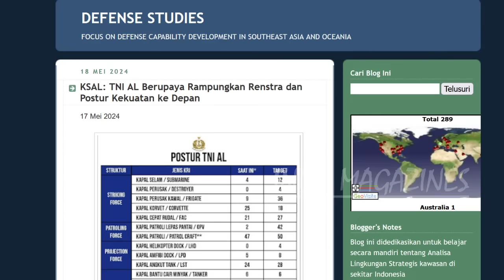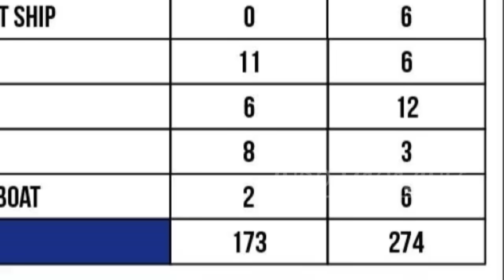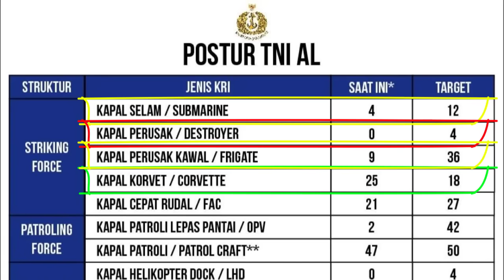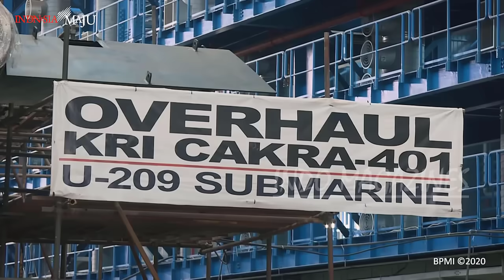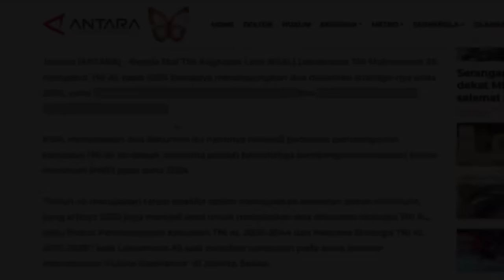TARGET MEF TNI AL BERAKHIR 2024 !! 4 DESTROYER, 36 FRIGATE, 42 OPV AKANKAH TERCAPAI ??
Kepala Staf TNI Angkatan Laut (KSAL) Laksamana TNI Muhammad Ali menyebut TNI AL pada 2024 berupaya merampungkan dua dokumen strategis-nya pada 2024, yaitu Rencana Strategis (Renstra) TNI AL 2025–2029 dan Postur Pembangunan Kekuatan TNI AL 2025–2044.

KSAL menjelaskan dua dokumen itu nantinya menjadi pedoman pembangunan kekuatan TNI AL ke depan, terutama setelah berakhirnya pembangunan kekuatan pokok minimum (MEF) pada akhir 2024.

Dalaam Tabel berikut dapat kalian lihat Target2 Armada perang TNI AL, mulai dari 4 unit kapal destroyer, 12 unit kapal selam, 36 unit frigate, 42 unit kapal opv,,
apakah semuanya akan tercapai,,
dan apakah rancangan postur kekuatan angkatan laut berikutnya akan berubah lagi